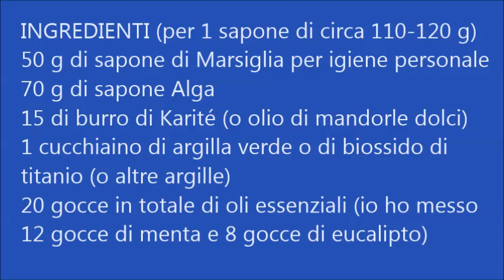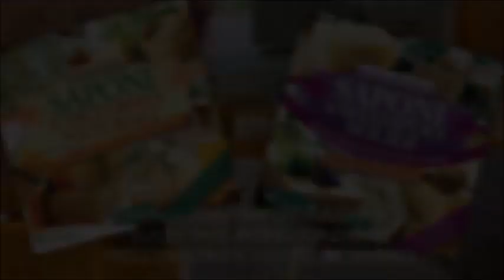Sapone da barba "Alga" - Fatto in casa con sapone Alga e Marsiglia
Un sapone da barba dalla schiuma ricca e cremosa, sicuramente più naturale dei comuni saponi da barba in commercio e delle schiume da barba che non sono nemmeno a base di sapone.
Potete farlo tutti e iniziare così a prendere confidenza con la "rilavorazione" del sapone, un procedimento che permette di ottenere saponi nuovi, personalizzati, partendo da saponi già pronti.
L'INCI del sapone Alga riportato sul sito Alga è il seguente:
AQUA, POTASSIUM COCOATE, SODIUM COCOATE, GLYCERIN
Si tratta di un sapone potassico a base di olio di cocco, nasce per il bucato, ma per le sue caratteristiche è stato possibile adattarlo per questo sapone da barba.
Il risultato è stato eccellente, provatelo!!